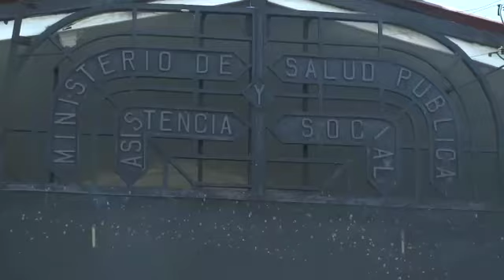FGR incumple con el debido proceso en allanamiento al Ministerio de Salud, dice Javier Argueta